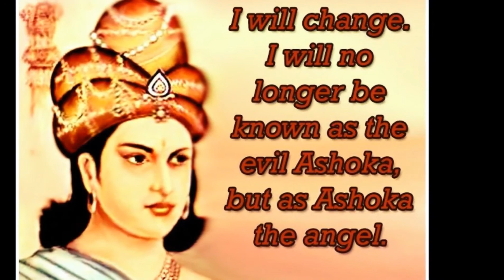युद्धभूमि में जब सम्राट अशोक ने देखे लाशों के ढ़ेर…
दुनिया के इतिहास में कई सम्राट हुए, जो खुद को नायक बताते रहे. वह कुछ समय के लिए चमके भी, पर जल्द ही गायब होते गए, लेकिन सम्राट अशोक की चमक आज भी फीकी नहीं पड़ी है. वह आज भी एक सितारे की तरह चमकदार बने हुए हैं.
दुनियाभर में उन्हें दो वजहों से जाना जाता है. पहला, कलिंग युद्ध के लिए और दूसरा, भारत और दुनिया में बौद्ध धर्म के प्रचार-प्रसार के लिए, पर इसके साथ-साथ उनसे जुड़े कुछ और पहलू भी हैं, जिन पर नज़र डालना जरुरी है, तो आईये आज बात करते हैं सम्राट अशोक की

99 भाईयों की हत्या कर बने थे राजा

यूं तो इस्लामिक शासक ही सत्ता छीनने के लिए बदनाम रहे हैं, पर अशोक जैसे महान राजा ने भी यह कुकृत्य किया था.

सम्राट अशोक बिन्दुसार के पुत्र थे. माना जाता है कि उनकी प्रतिभा के चलते उनके सौतेले भाई उनसे जलते थे. इसी कड़ी में जब बिन्दुसार की मृत्यु हुई तो उनके सौतेले भाई सुशीम ने राज गद्दी का सही हकदार होने का दावा ठोका, परन्तु ज्यादातर मंत्री अशोक को राजा देखना चाहते थे. ऐसे में समस्या यह थी कि, जब तक अशोक के सौतेले भाई रहते उनका राजा बनना मुश्किल था, इसलिए कहा जाता है कि उन्होंने तय किया कि वह किसी को नहीं छोड़ेंगे और उन्होंने अपने 99 भाइयों की हत्या करते हुए राज गद्दी पर कब्जा किया.

क्रूरता के कारण लोगों ने कहा, ‘चंड अशोक’

अशोक एक गुस्सैल राजा थे. कहानियों के अनुसार वह अपने हरम में सैकड़ों औरतों को रखते थे और उनके साथ मनमानी करते थे. उन पर कईयों को ज़िंदा जलवाने तक का आरोप है. कहानियां तो यह भी कहती हैं कि उन्होंने गद्दारी के शक में अपने सैकड़ों मंत्रियों को मौत की सजा दे दी थी, बिलकुल तानाशाहों की तरह. उन्होंने एक यातना गृह भी बनवाया था, जहां वह अपने विरोधियों को कैद करके यातनाएं देते थे. वह यातना गृह इतने खराब होते थे कि इन्हें उस समय धरती का नरक कहा जाता था. लोगों का मानना है कि अशोक के इन्हीं अमानवीय कार्यों के कारण उन्हें ‘चंड अशोक’ की संज्ञा दी गई थी.

भारत के अन्दर विजेता बनकर उभरे

अपने शासन के नवें वर्ष तक अशोक ने मौर्य साम्राज्य की परम्परागत नीतियों का अनुसरण किया. अशोक ने देश के अन्दर साम्राज्य का विस्तार किया. उन्होंने अपना साम्राज्य आज के वर्मा से इरान तक और कश्मीर से तमिल नाडु तक स्थापित कर लिया था. भारत के अन्दर वह एक विजेता बनकर उभरे. उन्होंने नेपाल को जीता और तक्षशिला के विद्रोह को शान्त किया. वह कलिंग को जीतने में भी कामयाब रहे थे.

कलिंग के युद्ध ने किया हृदय परिवर्तन…

कलिंग, जो उस समय एक स्वतंत्र लोकतान्त्रिक राज्य था. अशोक ने इसको जीतने के लिए हमला कर दिया. जीत का भूत अशोक पर इतना ज्यादा था कि वह तेजी से आगे बढ़ते गए और लोगों को काटते गए. इस युद्ध में लगभग 100000 सैनिक मारे गए और 150000 से ज्यादा लोगों को बंदी बनाया गया. इस युद्ध को जीतने के बाद जब अशोक रणभूमि पहुंचे, तो वहां पड़े शवों और उन पर विलाप करते हुए परिजनों को देखकर उनका दिल पसीज गया. वह खुद से सवाल करने लगे कि उन्होंने यह क्या कर दिया? यदि यह विजय है तो पराजय क्या है?

यह न्याय है या अन्याय है? अगर इसको वीरता कहते है तो बर्बादी कैसी होती होगी? क्या मासूम बच्चों और स्त्रियों की हत्या वीरता है? क्या यह मैंने अपने साम्राज्य के विस्तार और समृद्धि के लिए किया या फिर दूसरे राज्य के विनाश के लिए? इन शवों के ढ़ेर के क्या मायने हैं? क्या सच में यह मेरी विजय के सूचक हैं या मेरी कायरता के?

और तब चल पड़े अच्छाई की राह पर

ऐसा माना जाता है कि कलिंग के इस युद्ध के बाद अशोक ने बौद्ध धर्म को अपना लिया. उन्होंने बौद्ध धर्म को न केवल भारत में बल्कि विदेशों में भी फैलाया. इसके लिए उन्होंने बुद्ध के जीवन से जुड़ी जगहों पर कई स्तूपों का निर्माण किया. इसकी बदौलत उन्हें धर्म अशोक की पदवी भी मिली, जिसका अर्थ है पावन या पवित्र अशोक. उन्होंने बेटे महेंद्र और बेटी संघमित्रा को सिलोन भेजा. ताकि,वहां बौद्ध धर्म का प्रचार-प्रसार किया जा सके. अशोक ने बौद्ध धर्म के अनुयायियों के लिए हजारों स्तूप बनवाए. सांची का स्तूप इसका एक बड़ा उदाहरण है. सारनाथ में बना अशोक स्तंभ अशोक ने ही बनवाया था, जोकि एक बहुत ही लोकप्रिय स्तूप होने के साथ-साथ भारत का राष्ट्रीय चिह्न भी है.